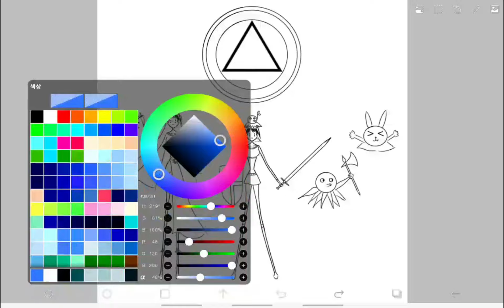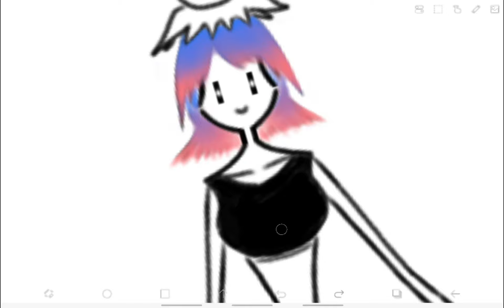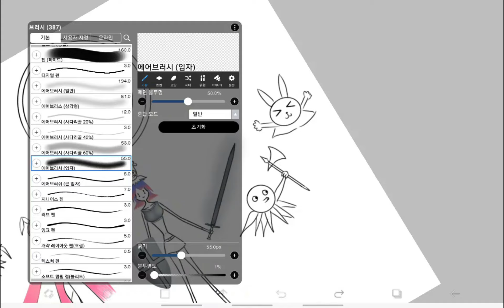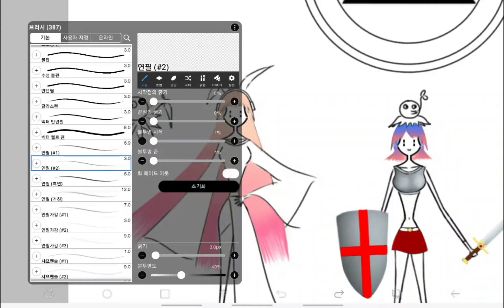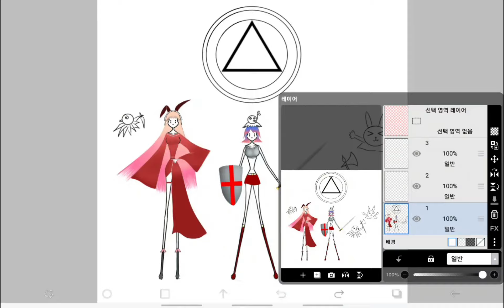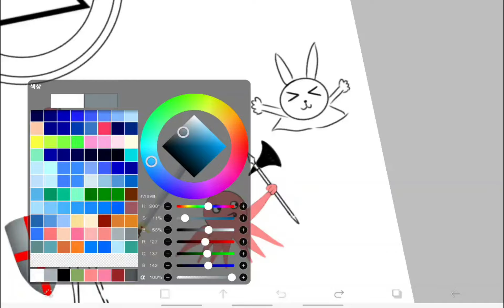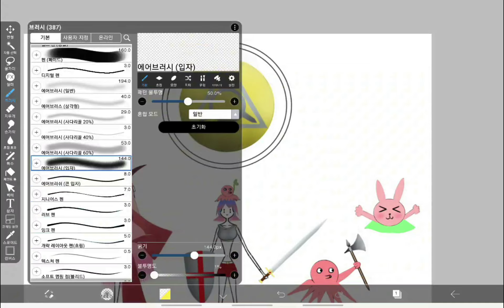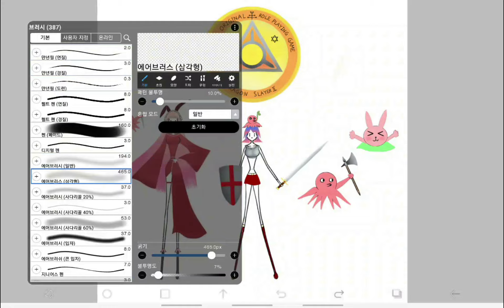Time Lapse 372B : The Waltz for Xanadu ⚔️🛡️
Musics :
1. Resistance
2. La Valse pour Xanadu
3. Repos
4. Fantôme
5. Bout
6. Vent
7. Eterniser
8. Egarer
9. Errer
10. Vrai
11. Existence
12. Xanadu Ending
- All Musics from Xanadu : Dragon Slayer II